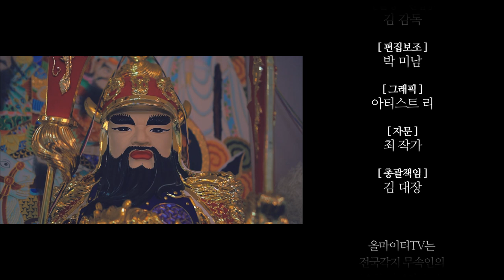[3화] 엑소시스트 TV출연! 무당사주는 따로있다?! 나는 뱃속에서부터 무당팔자였다... 엑소시스트 무당팔자 무당사주 사주팔자 수원점집 수원유명한점집 수원용한점집 용불사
★대표블로그★
-올마이티TV